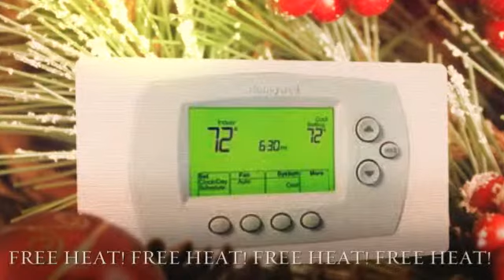Welcome to Newport Woods!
Welcome to Newport Woods Apartments!  Our charming community offers one and two bedroom apartments with spacious floor plans, private balconies, professional management and FREE HEAT!